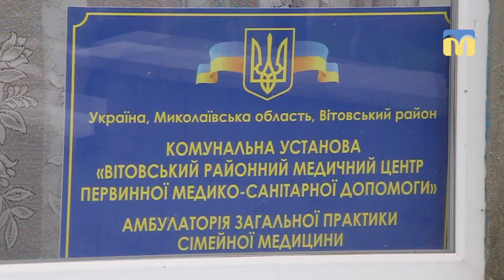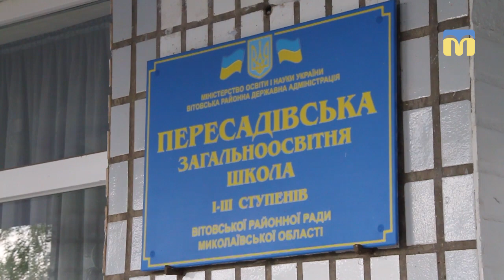У Воскресенській ОТГ реконструювали школу та амбулаторію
Воскресенське, Пересадівка та Калинівка -ці села входять до Воскресенської об’єднаної територіальної громади. Завдання, які поставила громада – реконструкція школи та амбулаторії – виконані.